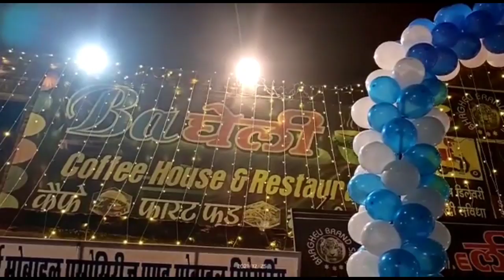22 Bagheli vala aay/साल बघेली वाला/#8962664436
singer- Ashish akela panchu
lyrics- Akela darwar
music- Bk singh
producer- shiv chhanga